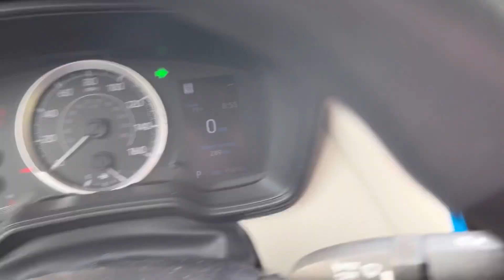Welcome to my World (Daily Vlog) Ep. 5 August 3rd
So it is officially the 17th and I am almost 2 weeks behind posting schedule LOL hella laughable but also hella me 🤷🏽‍♀️😂 I be busy af and I film every day the challenge is having a moment to edit. So I’m gonna do 5 days a week and 2 days off to mass edit content so what happened here won’t happen again. 🥺 I’ve been trying to save this video for 4 days bro smh but it’s all good! WE BACK IN THE GAME AND ITLL BE 3 or 4 a day now till I get to YONCE 😭❤️

Ok so boom: ROAD TRIP TO MIAMI!
My best friend Shanley decided she wanted to Miami for her bday and we road tripped it out ✨ this is just our road trip Vlog fr and bday celebration cause her bday was at midnight! Real fun starts next video! ✨💕 but get to know us a little in this one. My mom , Oseremi, Shanley Mo & I are about to have a TIMEEEE in Miami lol